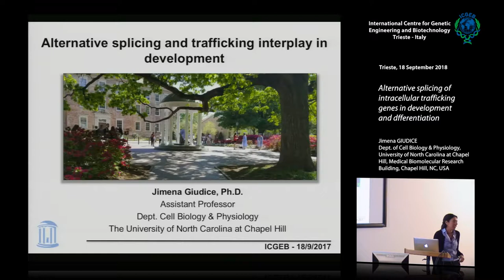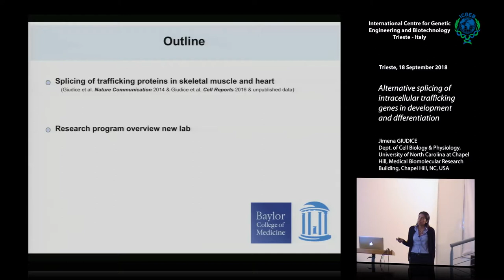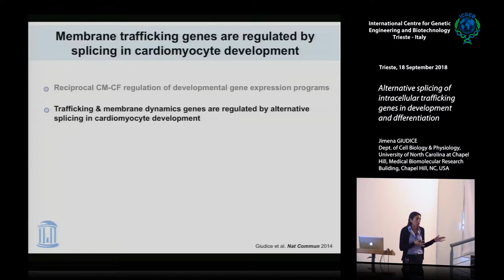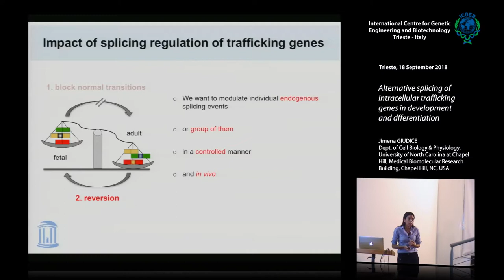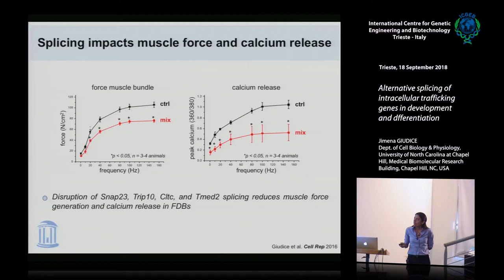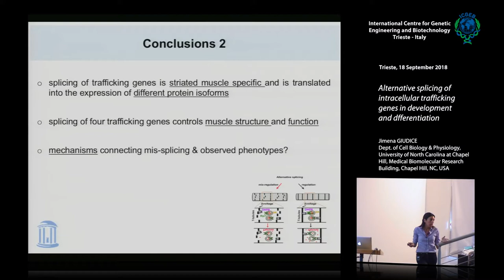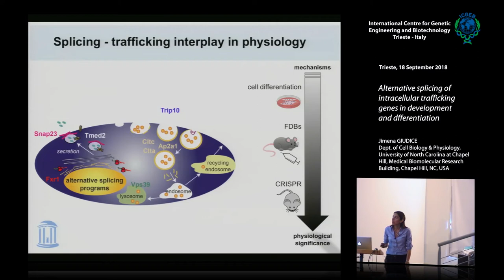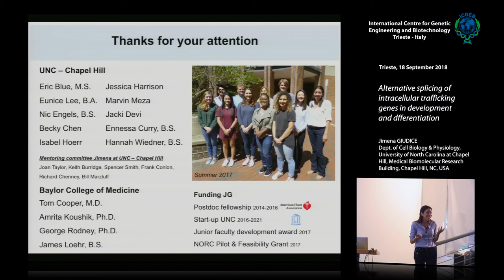J. Giudice - Alternative splicing of intracellular trafficking genes...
Jimena GIUDICE Dept. of Cell Biology & Physiology, University of North Carolina at Chapel Hill,Chapel Hill, NC, USA speaks on "Alternative splicing of intracellular trafficking genes in development and differentiation". This movie has been recorded at ICGEB Trieste.